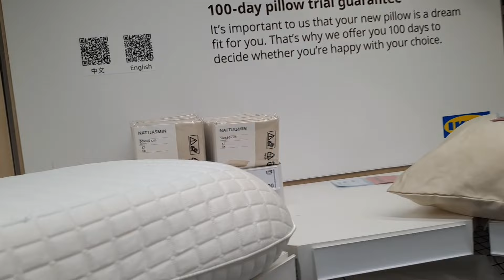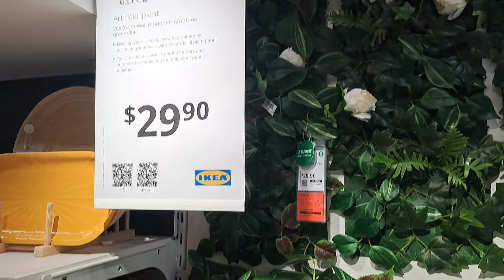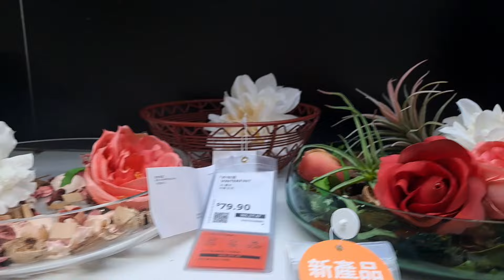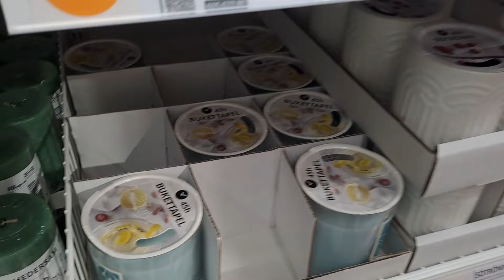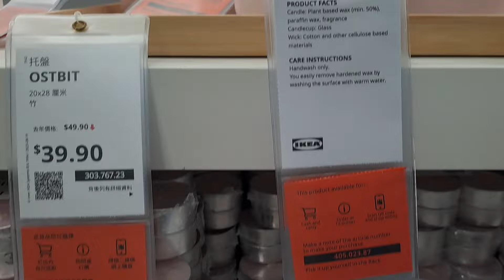IKEA PART 2 CAUSEWAY BAY HONGKONG